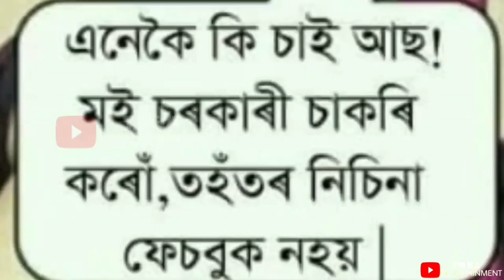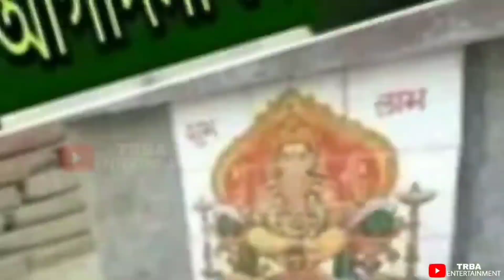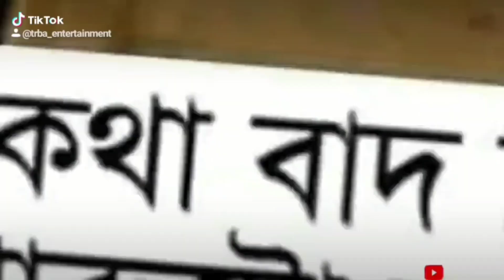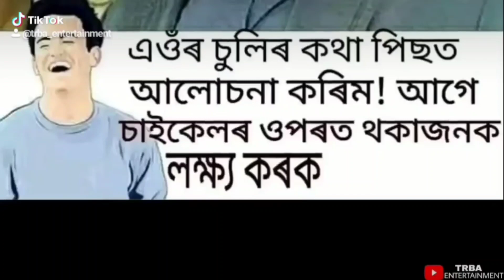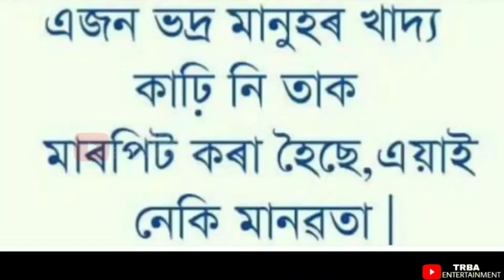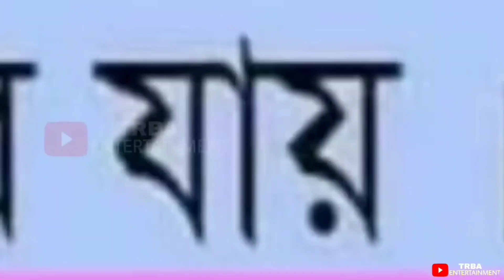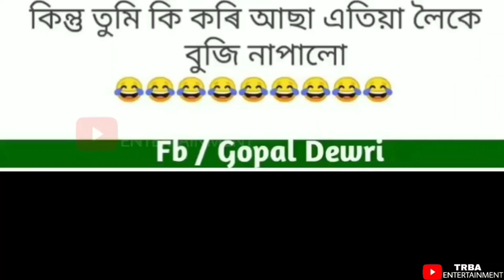Facebook Full Funny Photos || Assamese_Funny_Video || TRBA ENTERTAINMENT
"TRBA ENTERTAINMENT"